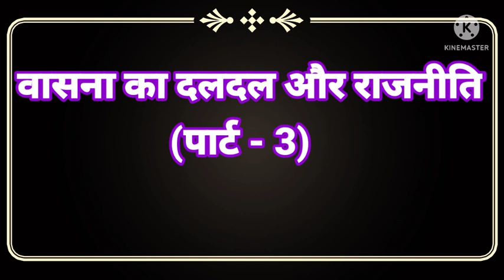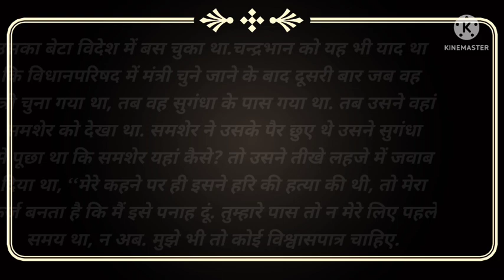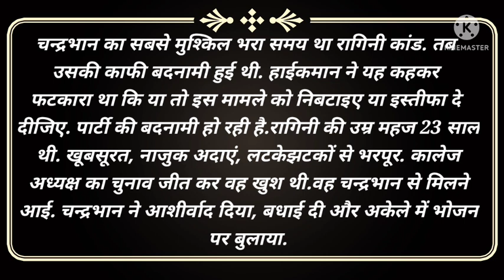वासना का दलदल और राजनीति/@Rochak Kahaniya/@Romantic Story/@Sad story/Moral Kahaniya/@हिन्दी कहानियाँ